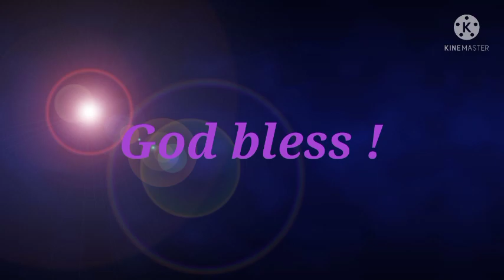ANG MAHALIMUYAK NA SAGING v#27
Ang saging saba ay maliit pero napakasarap at napabango.Ito ay na iiba sapagkat ang laman nito ay kulay dilaw.